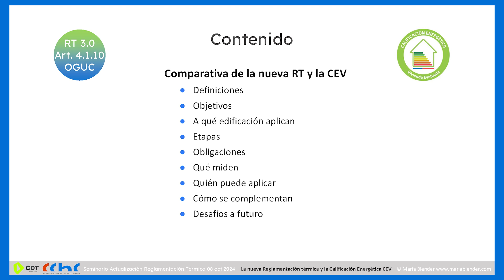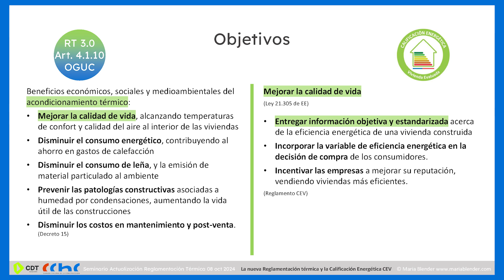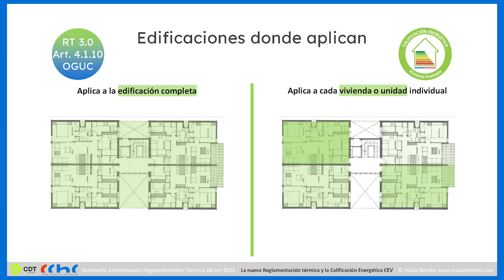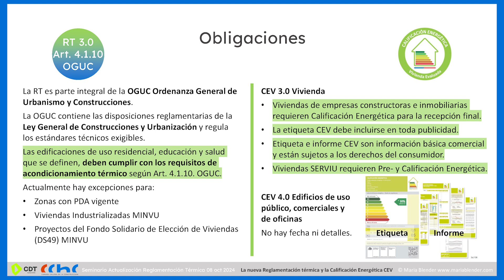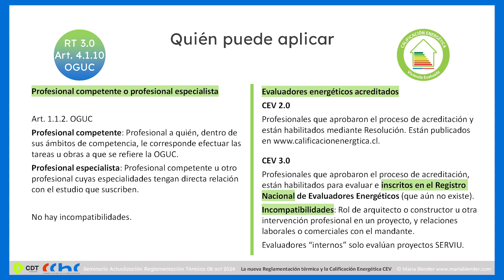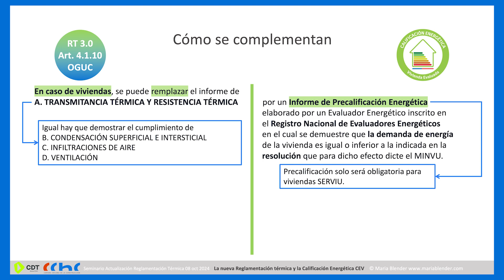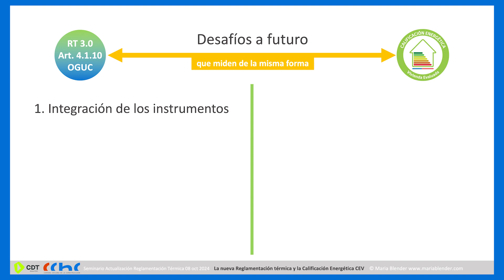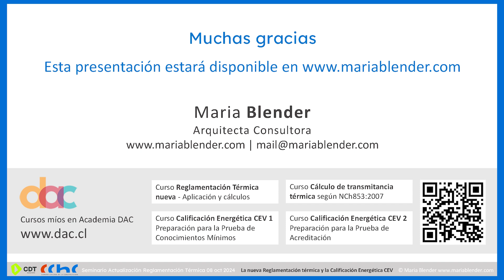NRT y la calificación energética (CEV), Maria Blender, Arquitecta Consultora